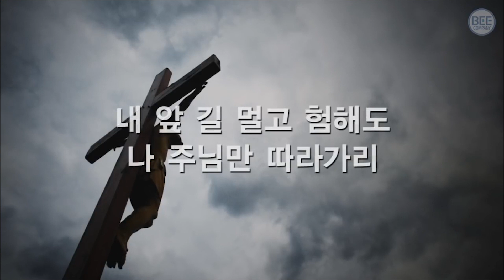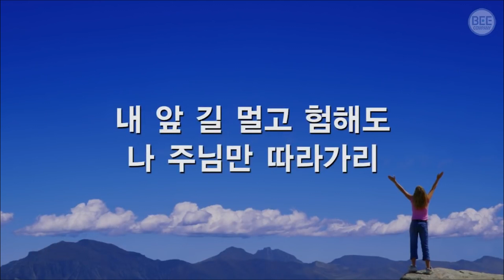어떤 하나님이십니까? | 시편 107 편 묵상 | 함께하는 153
** 더 깊은 묵상으로 **
1. 본문에서 여러분들이 직접 발견한 하나님은 어떤 하나님이십니까?

2. 하나님이 징계의 하나님이시기도 하고 낮추시는 하나님을 분명히 안다면 여러분들의 삶이 어떻게 변할 것이라고 기대하십니까 ?

Southern california grace road church, located in Woodland Hills, CA, is a Bible based church with emphasis on teaching of the Word of God. Some of its ministries include local community services as well as international missions. We welcom you!